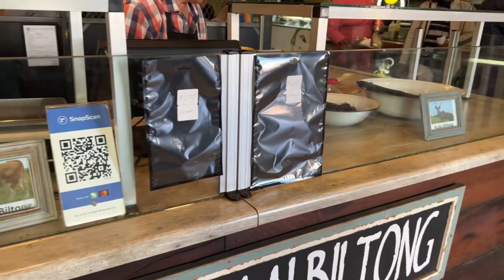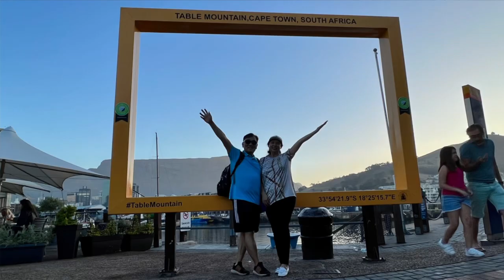2023-1-2 Regent seven seas voyager 抵達南非開普敦 W&A waterfront